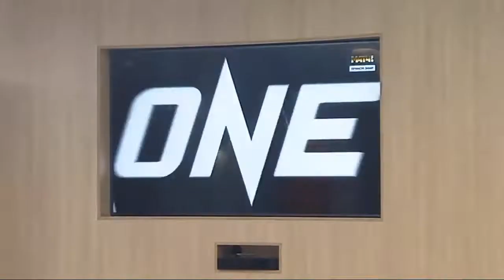Лучшие моменты трансляции "САЛОМ" (0:00–2:50)